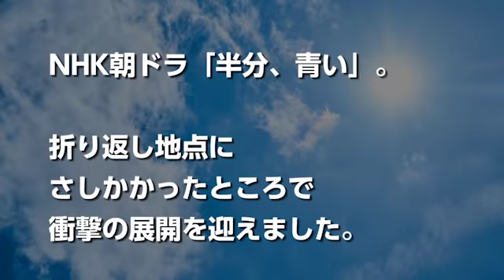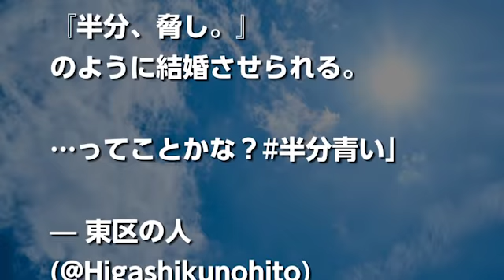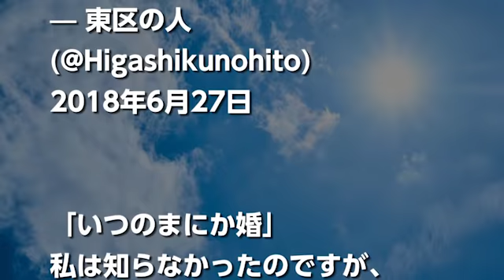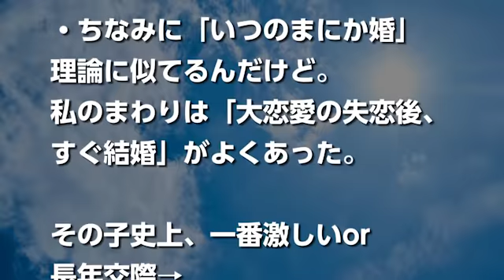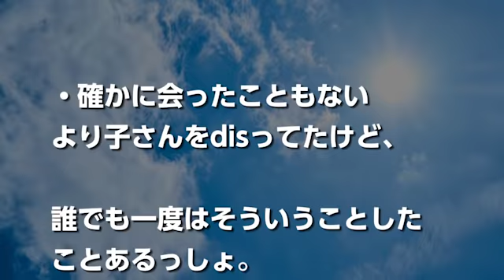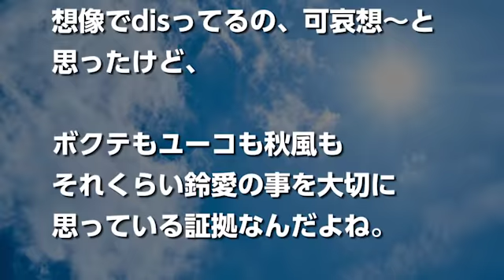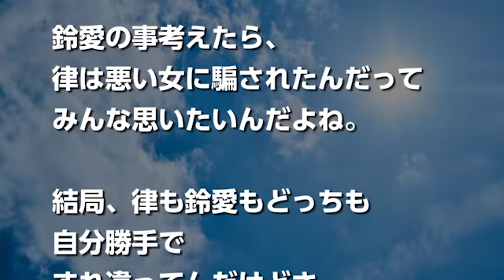半分青いより子が可哀そう？地味でいつの間にか婚と言われて悲惨すぎる！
NHK朝ドラ「半分、青い」。

折り返し地点にさしかかったところで衝撃の展開を迎えました。

なんとヒロインの相手役としてすずめをずっと見守ってきた律が突然の結婚！

衝撃が走りました。

そんな律の結婚相手、日野より子（演：石橋静河）がドラマでボクテと裕子にすごいディスられかたをして話題になっています。

なんでも「地味」「いつのまにか婚」とヒドイことを言われたようです。

そんな可哀想な律の結婚相手よりこへの、視聴者の反響についてまとめてみました。

5分で『半分、青い。』第11週～デビューしたい！

5分で『半分、青い。』第10週～息がしたい！

5分で『半分、青い。』第12週～結婚したい！